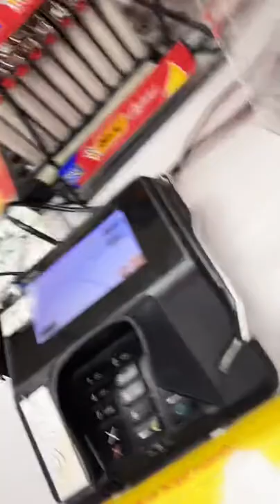Comiendo hamburguesa con mi hermana! Quien come mas?